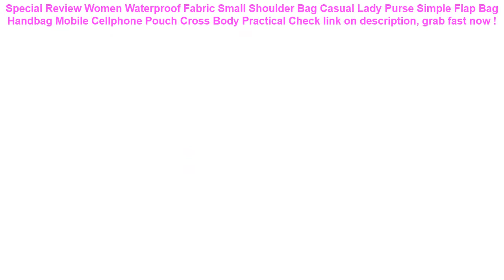Women Waterproof Fabric Small Shoulder Bag Casual Lady Purse Simple Fl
13+ price compare Women Waterproof Fabric Small Shoulder Bag Casual Lady Purse Simple Flap Bag Handbag Mobile Cellphone Pouch Cross Body Practical Best Choice.

| Discount : 5%

Welcome to my channel, today i want to Give some information about Women Waterproof Fabric Small Shoulder Bag Casual Lady Purse Simple Flap Bag Handbag Mobile Cellphone Pouch Cross Body Practical

At this time of writing, the Women Waterproof Fabric Small Shoulder Bag Casual Lady Purse Simple Flap Bag Handbag Mobile Cellphone Pouch Cross Body Practical has garnered 75 customer reviews with rating of 4.6 out of 5 stars. Not a bad score at all as if you round it off, it’s actually a perfect five already. From the looks of that rating, we can say the product is promising mostly because of the following main reasons:

1. Convencient to Use
Many users love the Women Waterproof Fabric Small Shoulder Bag Casual Lady Purse Simple Flap Bag Handbag Mobile Cellphone Pouch Cross Body Practical for the convenience it brings.

2. Easy to Handle
If you’re a first-time use, you would have no problem with the Women Waterproof Fabric Small Shoulder Bag Casual Lady Purse Simple Flap Bag Handbag Mobile Cellphone Pouch Cross Body Practical because it’s fairly elementary in usage.

3. Real Value for Money
All the benefits people are now enjoying from the Women Waterproof Fabric Small Shoulder Bag Casual Lady Purse Simple Flap Bag Handbag Mobile Cellphone Pouch Cross Body Practical at the current price its being sold both online and in stores makes it a really sweet deal that just doesn’t get any better.
4pc/lot Rubber Yellow Ducks Bathing Musical Toys for Children Baby Water Games Kids Summer Swimming Pools Boys Girls Fun Gifts =

Phone Shell For xiaomi mi9 Ultra Slim ROY Graffiti Freestyle Hard Back Cover xaomi mi9 Phone Case For Xiaomi mi 9 cellphone Case =

Vector Optics Rifle Scope Coat Cover Protector Dust Water Proof 3 Size Black =

Holder Universal Army Mobile Phone Hook Cover Outdoor Tactical Bag Pouch Case Belt Waterproof Cellphone =

6.2 Inch Float Airbag Waterproof Swimming Bag Mobile Phone Case Cover Dry Pouch Universal Diving Drifting Riving Trekking Bags =
Hot Waterproof Phone Dry Bag Cartoon Printed Sealed Pouch Cover Floating Gasbag Inflatable 6.1 Inch Hanging Armband Cellphone =
2bunz Melanin Poppin Aba hard plastic Phone Case for iPhone X 6 7 8 plus 5 5s se 6s XR XS Max Fashion Black Girl Cover =